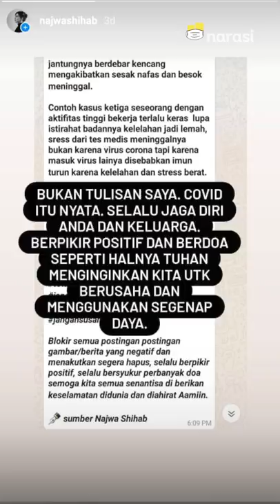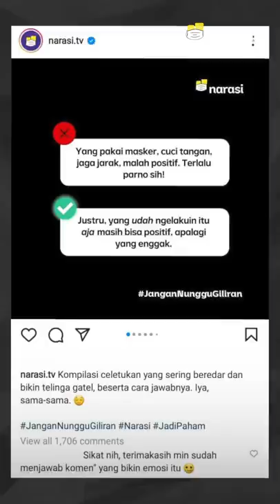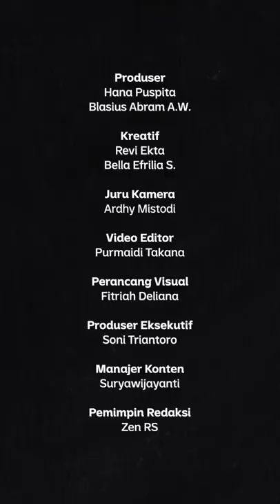Najwa Shihab Menjawab Hoaks: Di Balik Layar Mata Najwa | Catatan Najwa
Sebelum live MataNajwa, Najwa Shihab menjawab soal pesan hoaks yang mengatasnamakan dirinya di WhatsApp yang sudah beredar sejak tahun lalu. Ya, seperti hari-hari ini ketika angka Covid lagi tinggi.

Selain itu, ada juga alternatif jawaban untuk kamu yang sudah gatal mendengar celetukan-celetukan yang sering beredar di kala pandemi.

Simak klarifikasi hoaks dan jawaban dari celetukan yang memekakkan mata dan telinga DiBalikLayarMataNajwa dalam video ini!

(Narasi)

Tonton juga Catatan Najwa eps. [Najwa Shihab Menjawab Hoaks: Di Balik Layar Mata Najwa] dan episode lainnya di